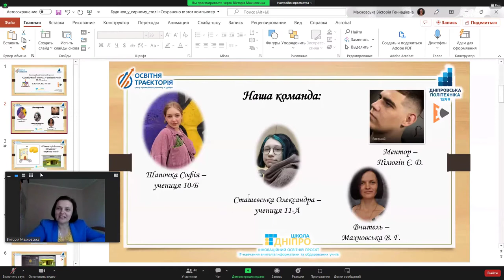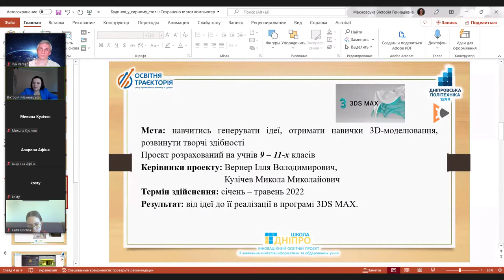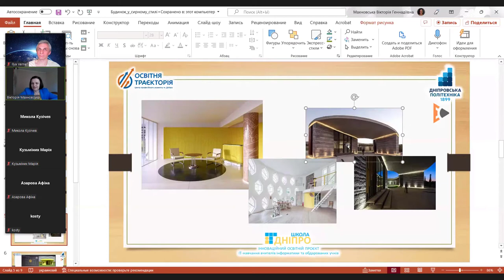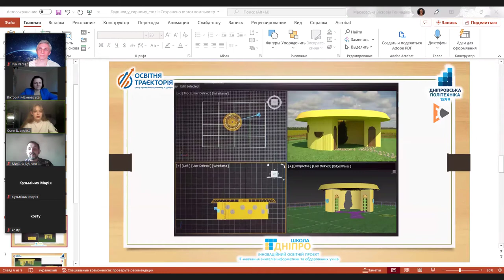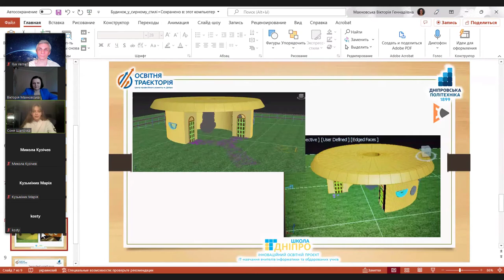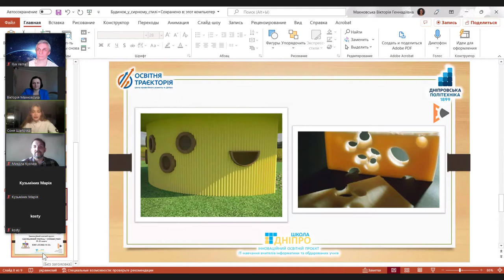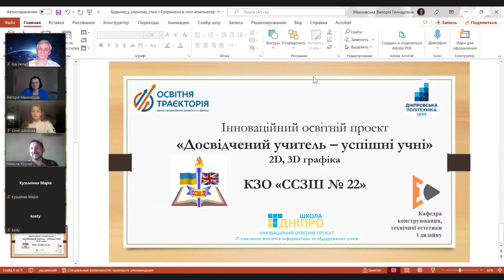Звіт про 3D проект школи 22 - Будинок у сирному стилі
В рамках зимової 3Д школи дизайну пройшов відкритий захист проекту 22-ї школи. Проект "Сирного дому" містить екологічний контекст. Команда представила своє бачення екологічних матеріалів для спорудження, а також використання хвойного дерева в центрі експозиції у якості елементу декору.
У ході захисту розгорілася гаряча дискусія щодо методів захисту споруди від пожежі та сховища для людей від стихійних та інших лих. Було висунуто цікаві ідеї для розвитку проекту.
Як і в попередніх проектах шкільній команді допомагав студент НТУ "Дніпровська політехніка" у якості ментора.